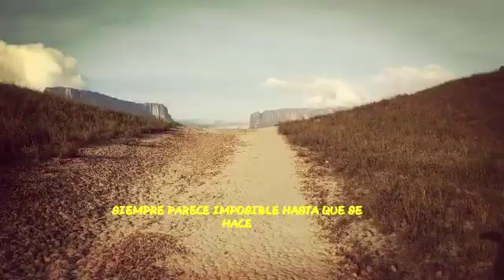El camino a RORAIMA TE ESPERA.